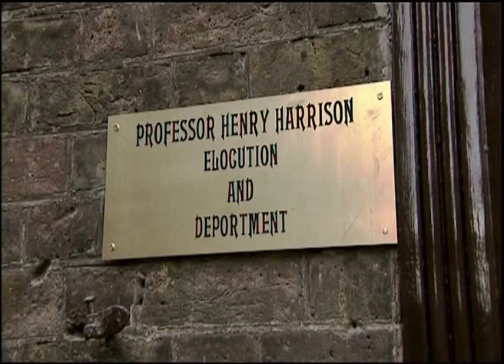Tales of Uplift & Moral Improvement - The girl who got above her station (ep4)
CHANNEL X for BBC

Comedy Drama Series

Rik Mayall starred as the narrator, Ffine Carmody
In this series of dark, twisted stories from the heart of Edwardian England.  Driven by Ffine Carmody’s barely suppressed fascism, each story explores a particular moral dilemma faced by a child.

The series was written and created by Alex Kirk and Simon Messingham.

Director: Bob Baldwin

Director of Photography: Paul Gavin

Producer: Jim Reid